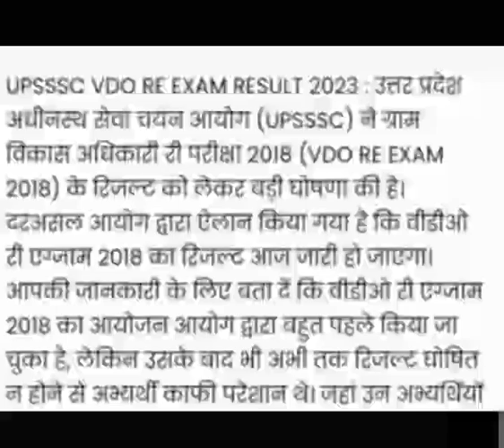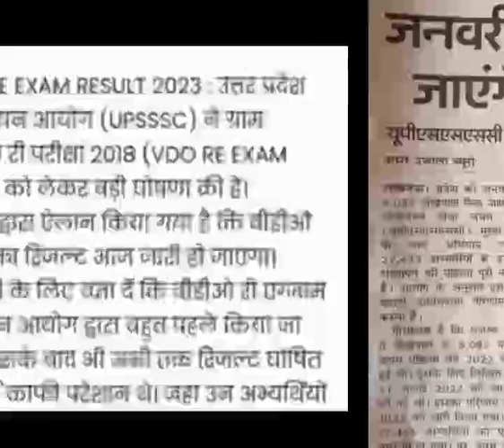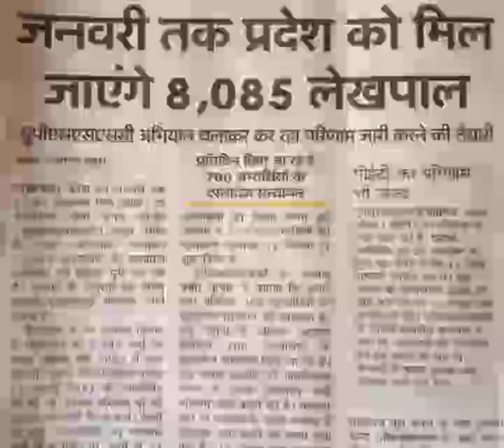UP Lekhpal News Update|| VDO RE-EXAM Result Update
agta,
ag ta,

lekhpal,
lekhpal dv,
date sheet,
com.gbwhatsapp,
up lekhpal,

mukyasevika Bharti